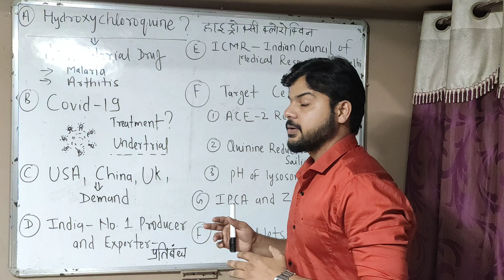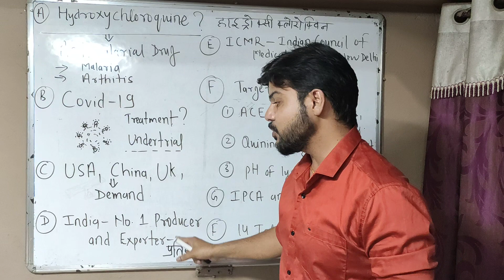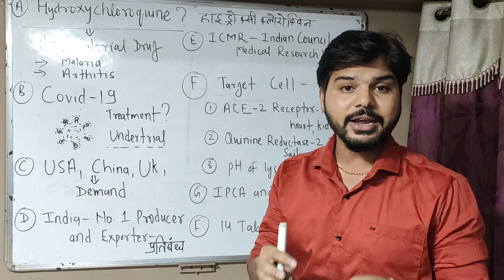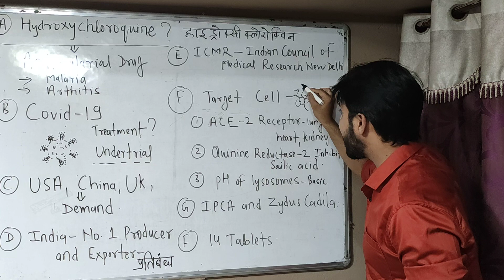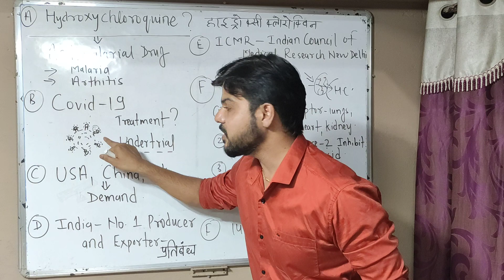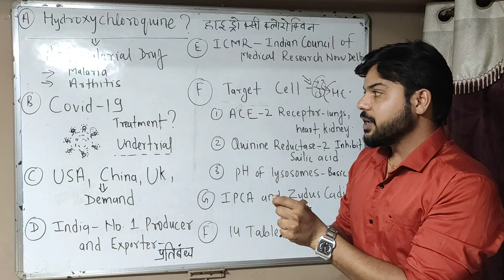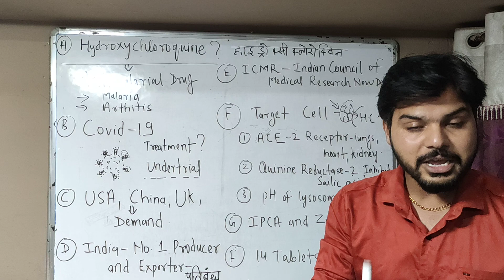Hydroxychloroquine Mechanism of Action against Virus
Hydroxychloroquine trend में क्यों है (Covid-19)
by Vishal Sir
Vini Classes
अचानक से इसकी माँग सभी देशों में बढ़ गयी है... यह एन्टी मलेरियल ड्रग क्यों खबरों में है? (Covid-19)

Vishal Sir...